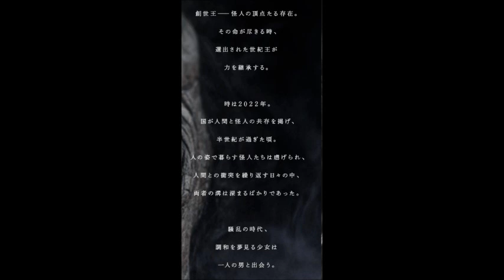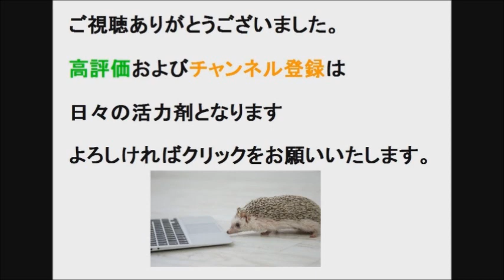あれ？ゴルゴムのせいじゃないの？仮面ライダーブラックSUN 考察してみた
最近ほんとリヴァイバルの熱がすごいですね。
アニメだけでなく特撮にも熱を帯びてきました。

さて、今回のお題目は「仮面ライダーブラックSUN」についてです。
旧作のブラックは当時日曜朝の作品だったので、
テレビの前で集中して見ました。
このときから私はシャドームーン一択でした。
というより、未だにおにぎり定食のなかではNo.1のかっこよさです。

さて、今回の「仮面ライダーブラックSUN」はどうなっているのか？

以前のような「ゴルゴムのせいだ」では、済まない気がします。

役者陣も監督人も気合入りまくりの作品です。

この考察を見て頂いて、本放送に期待しましょう＾＾

また情報が公開されれば、随時考察をしていこうと思いますので
コメントなど残していただければ幸いです。

すべておにぎり定食の次回作の養分になりますので、